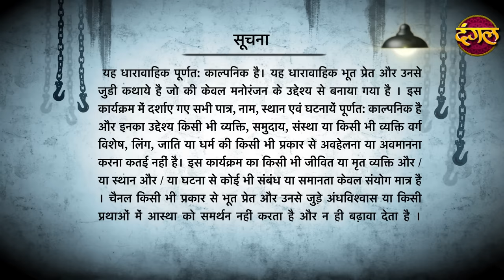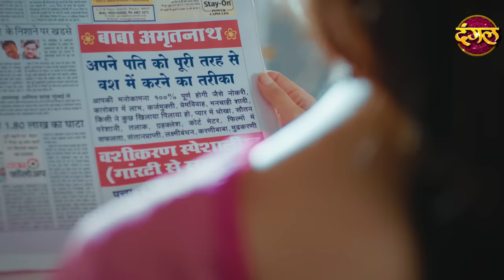Dar Ki Dastak | Dangal TV Show | Episode 05 | Manmohini ( मनमोहिनी ) New TV Show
देखिये " डर की दस्तक "
हर शनिवार - रविवार रात 10:30 बजे
सिर्फ दंगल_टीवी चैनल पर...

Dar Ki Dastak EP 05 Manmohini